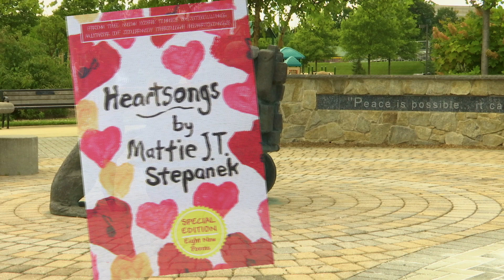MyRockville: Jeni Stepanek Tease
Rockville is a place where a mother can keep her son’s legacy and message of peace alive and make it a part of the MyRockville movement.
Check out Jeni Stepanek’s full My Rockville story Thanksgiving weekend on Rockville 11 and in HD on Comcast 997.